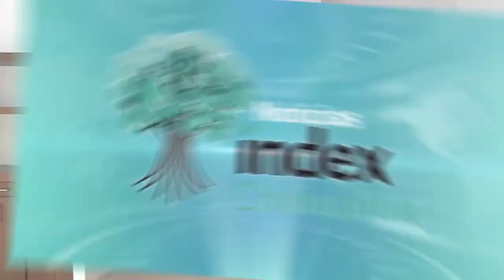Instalaciones Index Chihuahua Octubre 2017